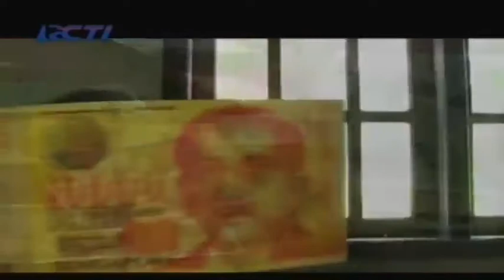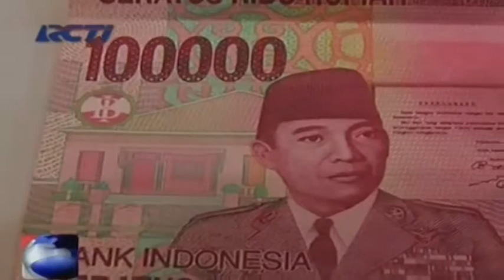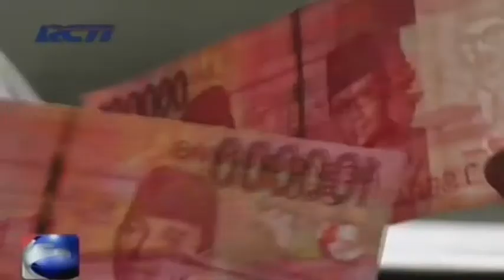Waspada Uang Palsu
Tanpa sadar ternyata masyarakat kerap menerima uang palsu, terutama para pedagang. Jangankan memiliki alat deteksi uang, mereka pun jarang melakukan anjuran 3M (Memeriksa, meraba, menerawang).